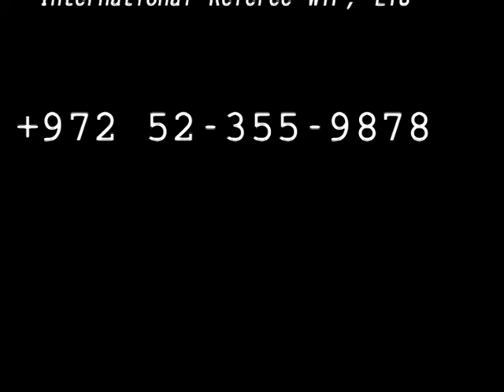טאקוונדו תנו לעצמכם להצליח!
Jessica Mandel
Kukkiwon Dan 6. International Master Instructor
International Referee-WTF, ETU
Kindle book